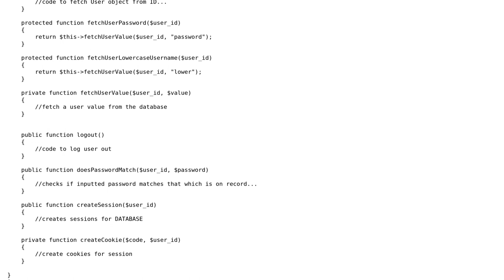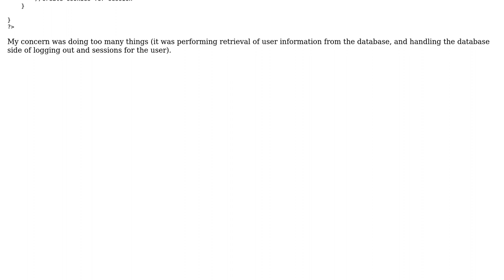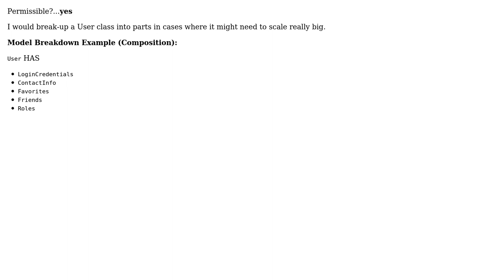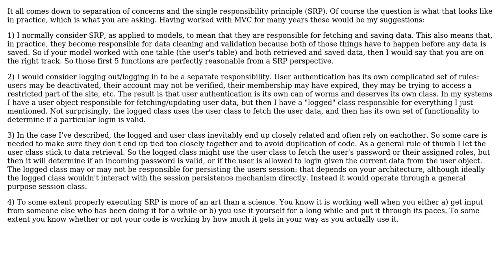Breaking Up A Model Class - MVC (3 Solutions!!)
Breaking Up A Model Class - MVC

With thanks & praise to God, and with thanks to the many people who have made this project possible! | Content (except music & images) licensed under CC BY-SA | Music | Images & others | With thanks to user Tulains Cordova user Racktash user Korey Hinton user Conor Mancone and the Stack Exchange Network Trademarks are property of their respective owners. You are responsible for your own actions.